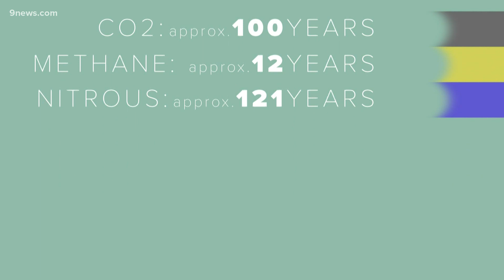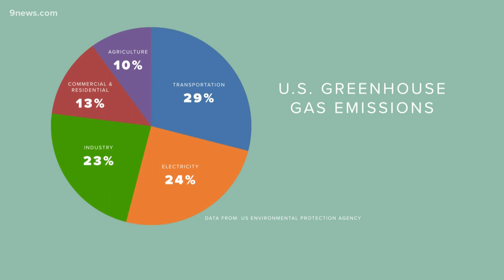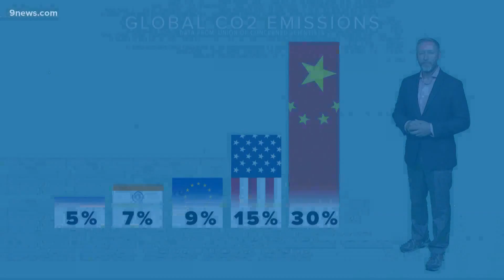3 greenhouse gases contributing to global warming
At the root of climate change are the greenhouse gases emitted by human activities. 9NEWS Meteorologist Cory Reppenhagen takes a look at the three main greenhouse gases that cause global warming.

9NEWS (KUSA) is located in Denver, Colorado.